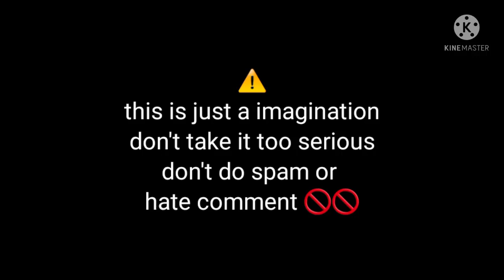Bts reaction when their mom slaps you